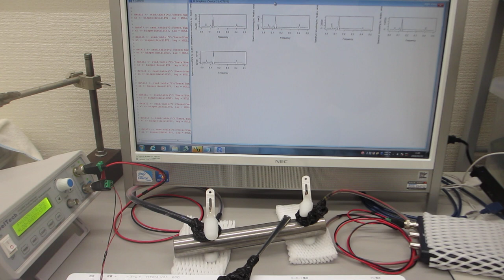低周波の共振現象と、高周波の非線形現象をコントロールする技術（５００Ｈｚ～１００ＭＨｚの超音波制御）